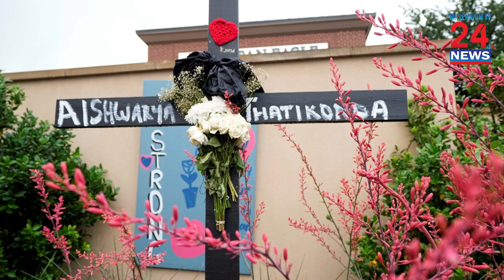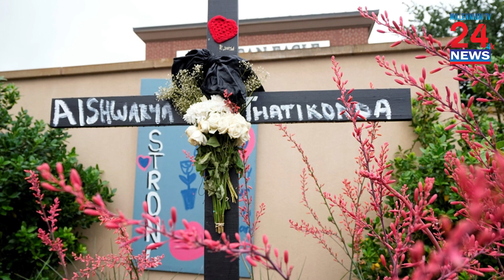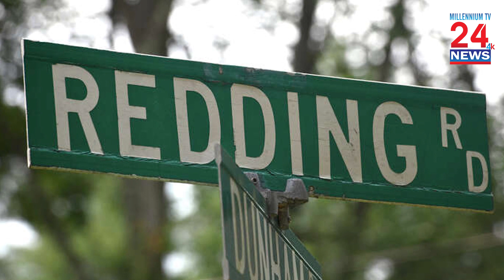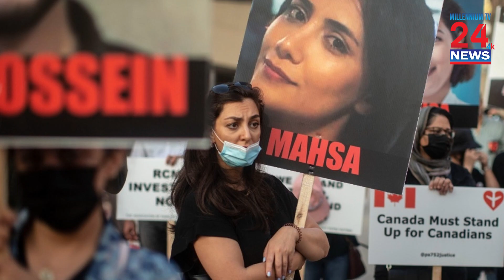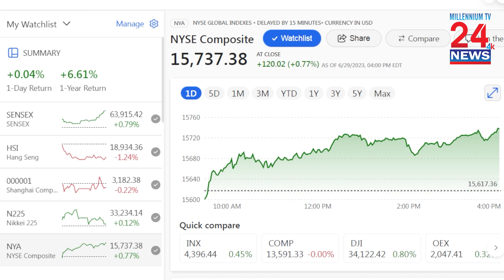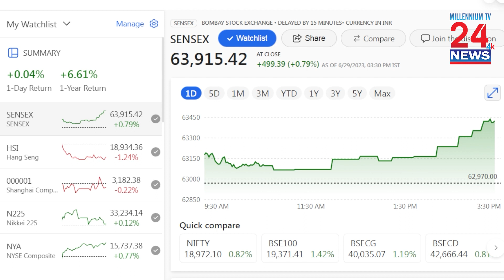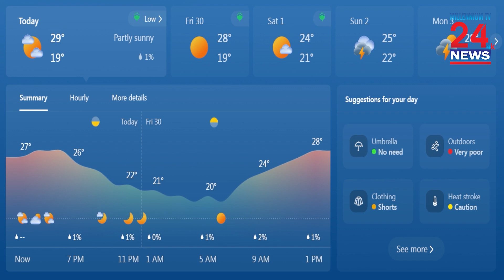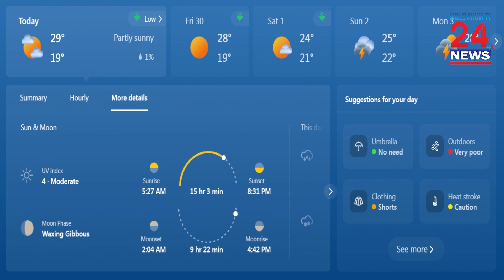Millennium News Hour, Presenter: Tanziba Nawreen 06-29-2023